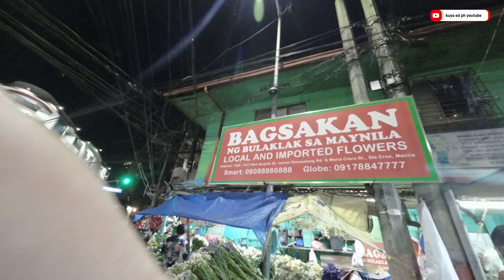DANGWA MANILA HAPPENING NOW...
happy valentines po sa laha